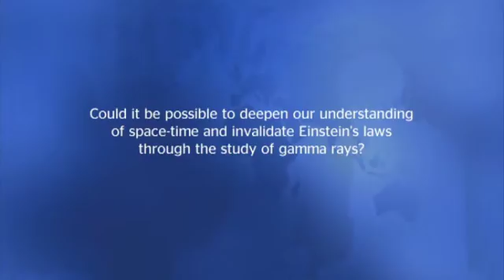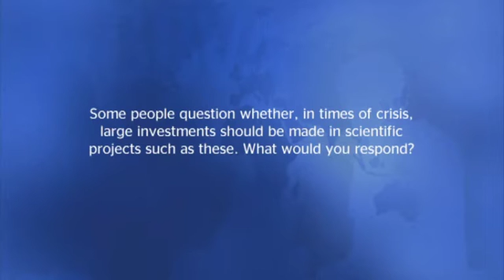Werner Hofmann: "My dream is to demonstrate that Einstein was wrong"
Prof. Werner Hofmann, Director of the Max Planck Institute for Nuclear Physics visited the BBVA Foundation to deliver a lecture on astronomy and gamma rays. In conversation, the German physicist  expanded on his personal vision of the subject, as well as talking about the nature of dark matter and why it is so important for the study of the cosmos, and about the CTA project and Spain's role in it.